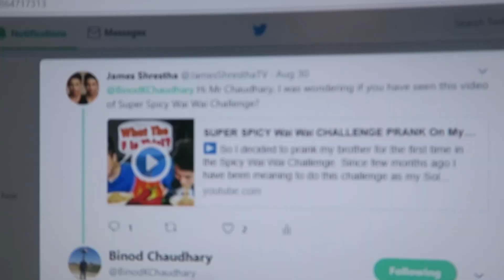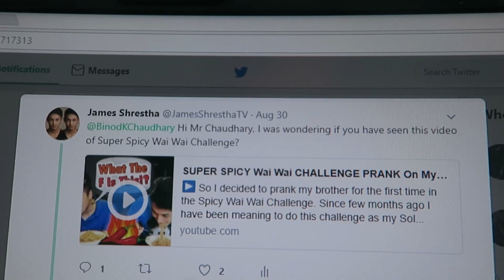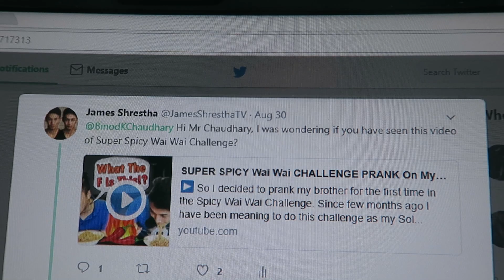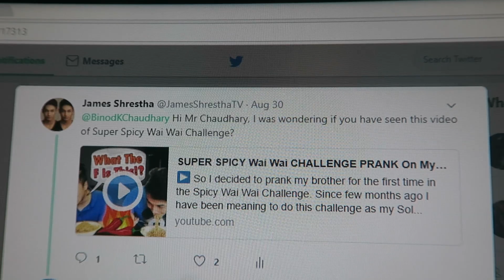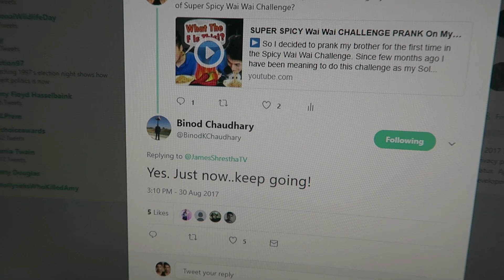MY CAR... MY WALLET... WHAT HAPPENED? - James Shrestha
▶ Few weeks ago my car was broken into and my wallet was stolen from my car. Whoever broke into my car was an opportunist thief. This was a shocking moment for me but oh well my insurance replaced the window for me but my wallet is now gone forever. I guess last week was pretty gruesome for me but life goes on and you can't let one unfortunate event affect you and stop you from living life! Stay Positive! Soltis Squad! I love vlogging so the following day I started my vlog just to find out that my vlogging tripod was broken. Never mind.

▶ Follow SoltisSquad on Private Instagram: SoltisSquad

Unauthorized downloading and uploading on YouTube channel is Strictly Prohibited 🚫 and will attract punitive measures from James Shrestha. Embedding to a website is allowed ✅.